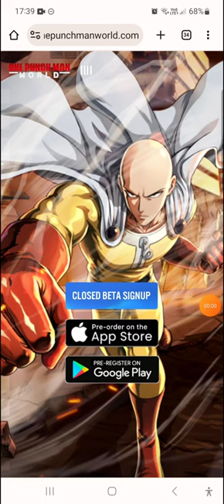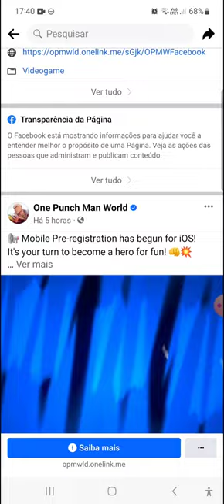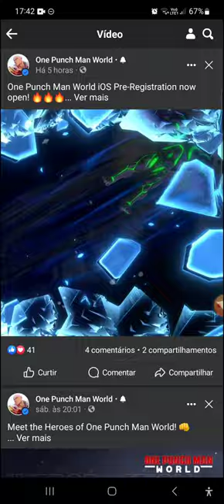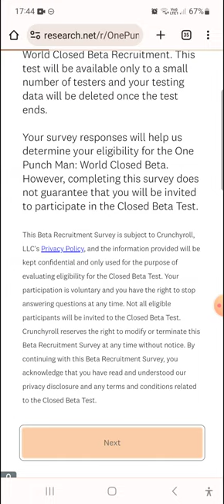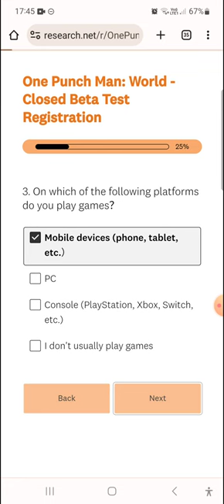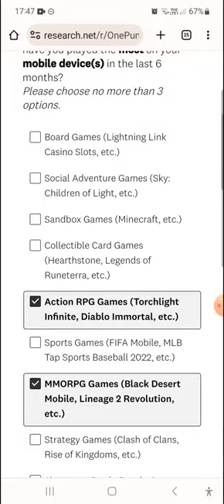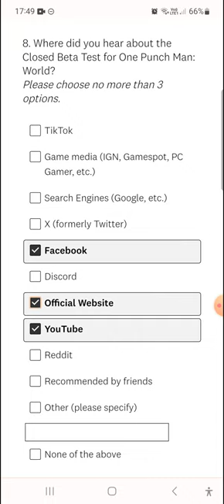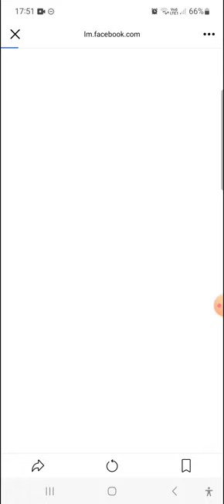⭐ONE PUNCH MAN WORD TEM REGISTRO PARA O BETA FECHADO LIBERADO! TUTORIAL DE COMO PARTICIPAR!!!⭐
🔊Fala galera! Skyhunter na área, trazendo para vocês mais um pre registro e dessa vez do game One punch man word!

Nesse vídeo estarei falando sobre o novo jogo de onde punch man!!! Se quiser saber mais assista o vídeo até o final para não perder nenhuma novidade!!!